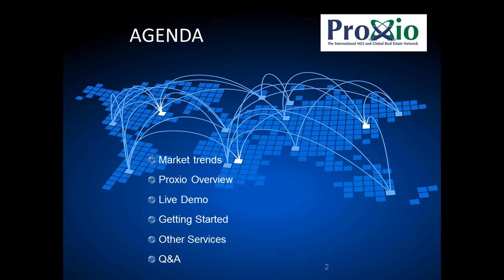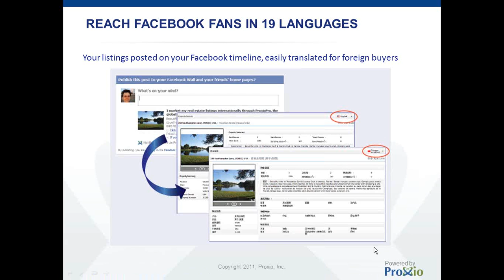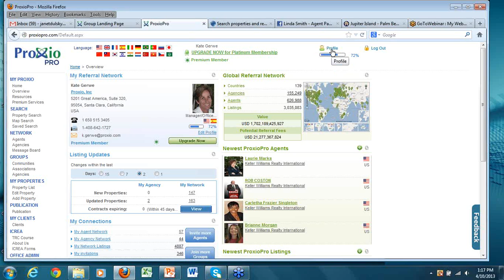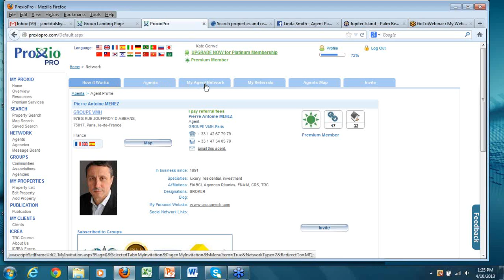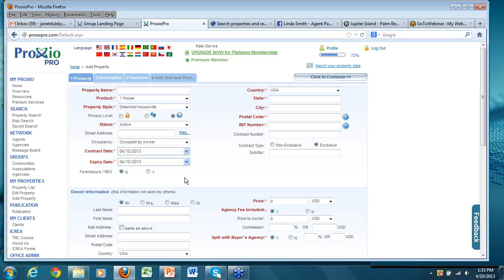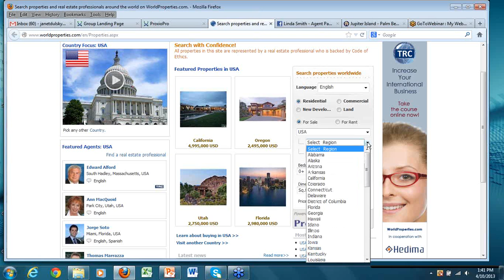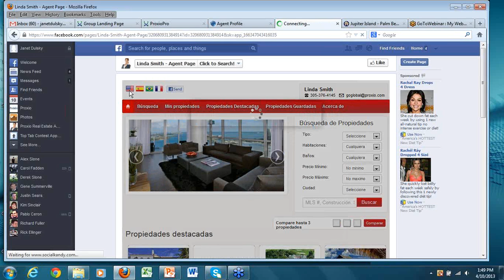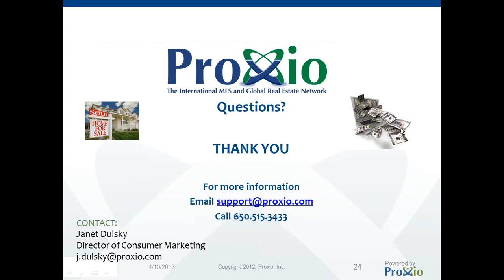Proxio Introductory Webinar For Prudential Arizona Agents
Proxio Introductory